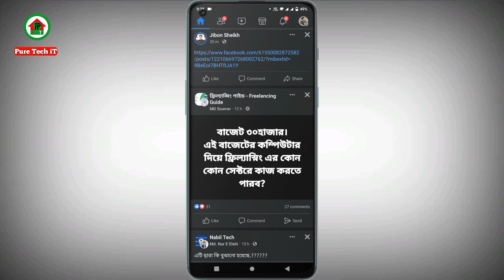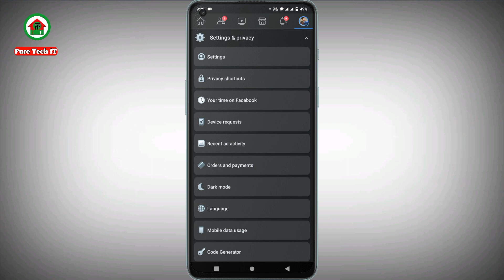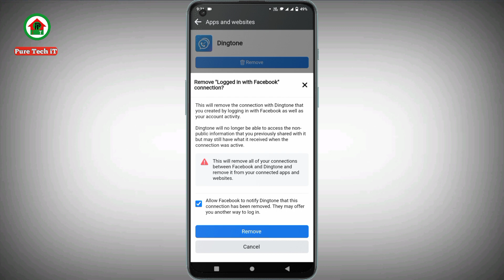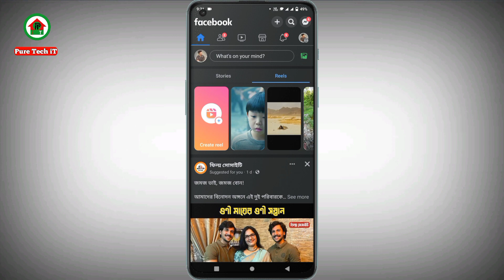ফেসবুক থেকে এগুলো রিমুভ করুন এক্ষুনি 😵Facebook Tricks And Tips | Facebook Tricks Bangla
ফেসবুক থেকে এগুলো রিমুভ করুন এক্ষুনি 😵
Facebook Tricks And Tips | Facebook Tricks Bangla